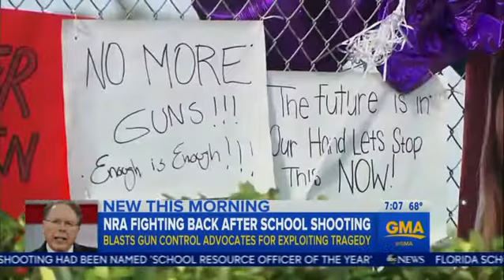Robin Roberts Rebukes NRA Spox Dana Loesch For Claiming Media ‘Love Mass Shootings’: ‘Baseless’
Robin Roberts issued a stern rebuke to Dana Loesch on Good Morning America Friday, in response to the NRA spokeswoman’s controversial remarks at CPAC.

Loesch spoke at the conservative conference after NRA chief Wayne LaPierre, and said in her fiery speech that “many in legacy media love mass shootings,” adding that “crying white mothers are ratings gold to you and many in the legacy media.”

“You guys love it,” Loesch told the unlucky reporters assembled in the hall to cover her speech.

Those remarks — which came after a far more docile Loesch was confronted by victims of last week’s mass shooting at a south Florida high school — have naturally drawn outrage.

After covering her comments on GMA Friday morning, co-host Robin Roberts was terse in her condemnation of the NRA talking head:

“Powerful statements but wrong statements,” Roberts said. “We do not do this for ratings.”

“That was a baseless claim,” ABC News correspondent Tom Llamas agreed.

“Baseless,” Roberts added.